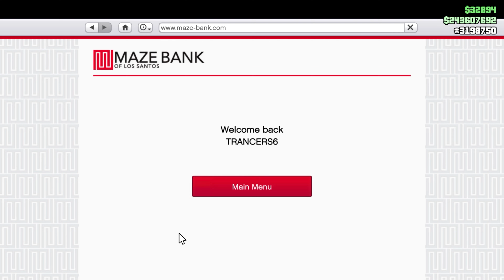Grand Theft Auto V Online gameplay part 309 and Flux Travelers Part 250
You can join my crew here (back to the future themed) add me in game and we'll meet up who knows you may find yourself in one of my videos don't forget to show off ;)

Official Discord For My Crew Flux Crew Link Below \/